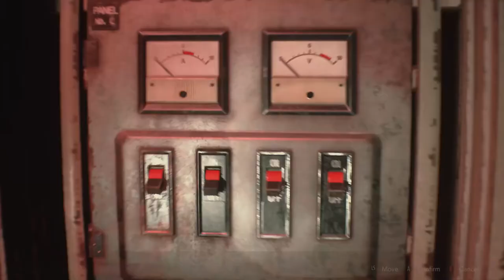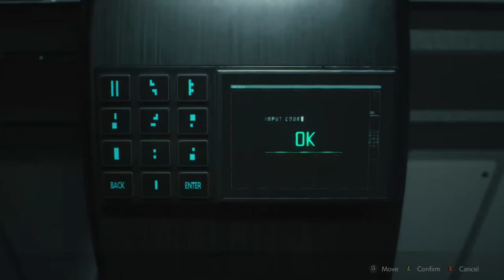Resident Evil 2 Remake Speedrun 1hr 19min 18se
Been Practicing for awhile now. Decided to stream a run. Didn't go as well as I wanted it to but I beat my personal best so there is that. Hopefully I can get better at it soon to beat the world record or at least come close. Enjoy. Lastly I'd like to thank Distortion2 whose speedruns helped alot with this and Darkness as well. Both my favorite streamers.